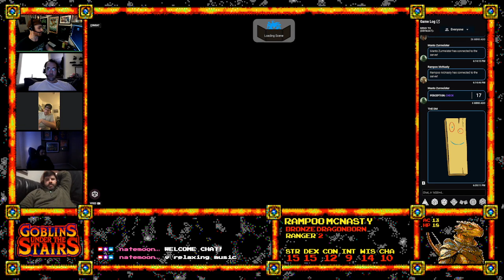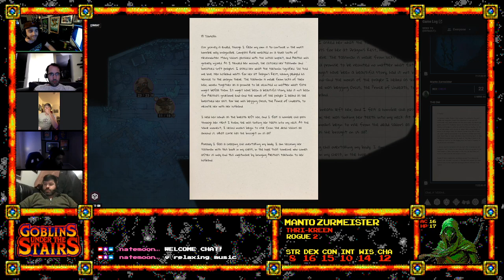Stars Over Stormwreck : Goblins Under the Stairs : Night 5 Dungeons & Dragons on AboveVTT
Night 5 of Stars Over Stormwreck, an actual live play adventure combining 5e official "Dragons of Stormwreck Isle" with SlyFlourish's "Stars Over Stormwreck" into "Spelljammer: Light of Xaryxis"

We use AboveVTT for our virtual tabletop experience.